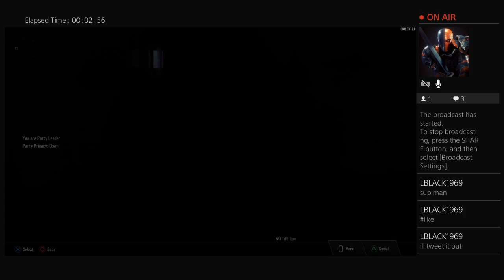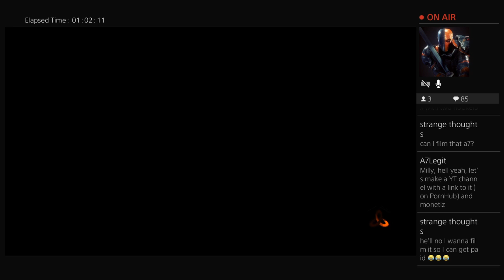6 more for 100 subs so close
I am a Call of Duty camper, I camp because I suck!! Thats right i said it. I am part of camplife and campernation, I started late playing COD, started with Black ops 1 then Blop2, AW, I skipped Ghost and now am on Black ops 3. My content is pretty straight forward, COD videos! some with my fellow camper players are the best. So I hope you check out some of my content, if you like it drop a sub, if not thanks for stopping by. PEACE!